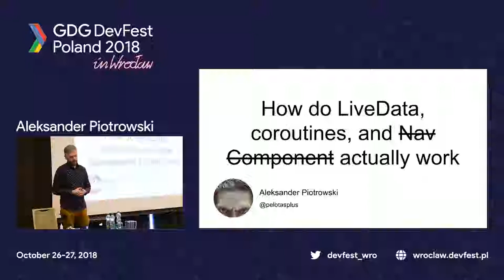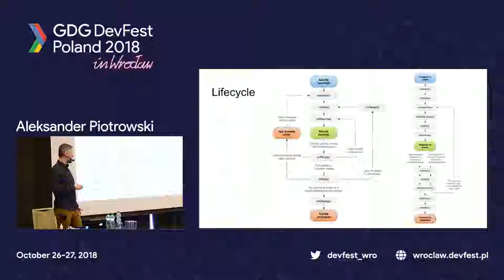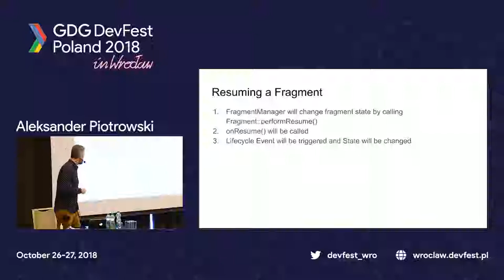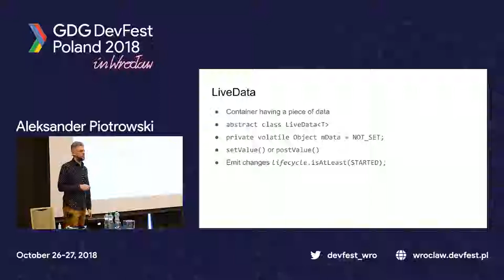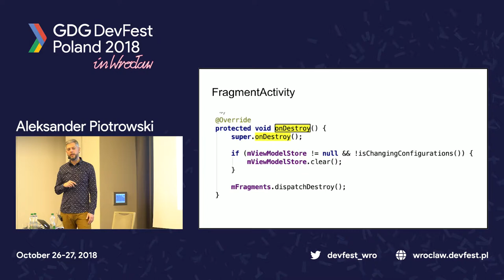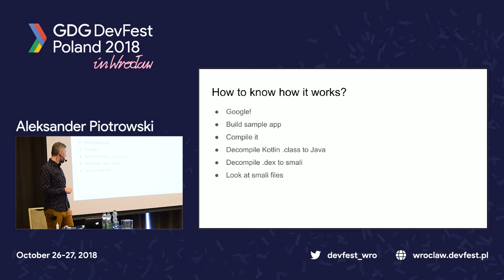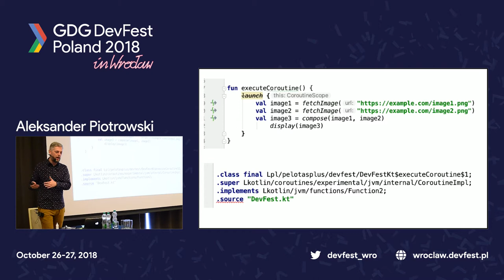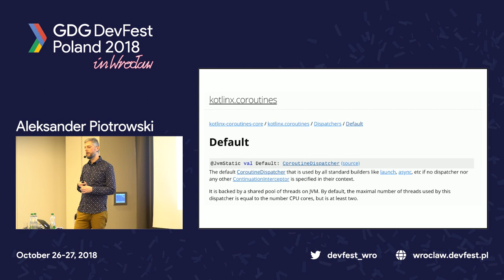DFWRO18 How do LiveData, coroutines, and Nav Component actually work - Aleksander Piotrowski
In the presentation we will look under the hood of LiveData, coroutines and the new Navigation Architecture Component to see how they are implemented and how it's even possible that LiveData can survive configuration changes!

Aleksander Piotrowski works at Grubhub as a Team Leader.